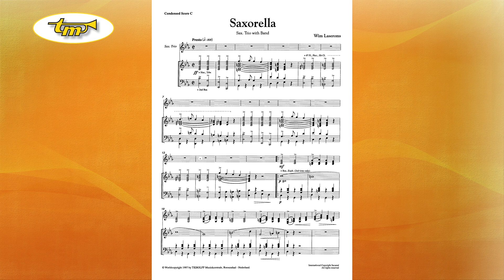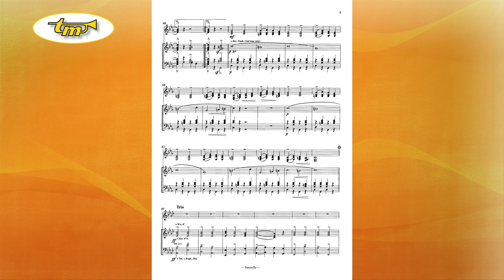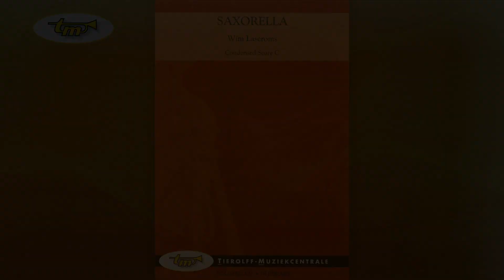Saxorella - Concert Band - Laseroms - Tierolff